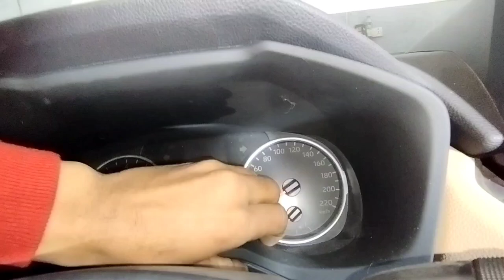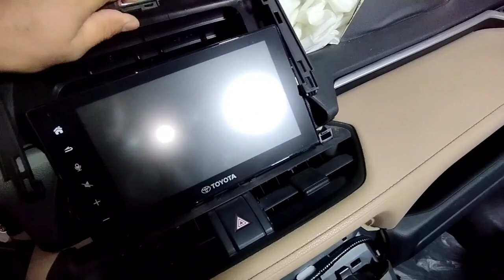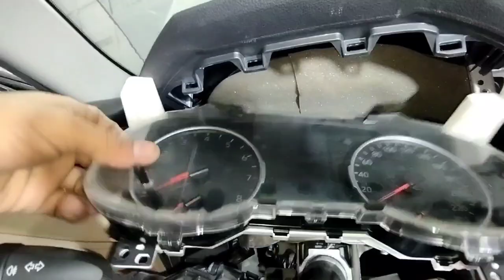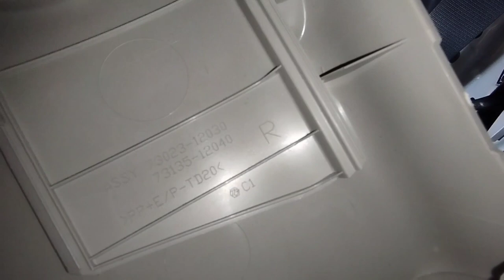toyota rav4 dashboard removal?rav4 dashboard removal?rav4 airbag removal?rav4 airbag replacement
work

audi cars
mercedes-Benz cars
BMW cars
jaguar car
mitsubishi car
Aston Martin cars
Haval cars
Fisker cars
BYD cars
Datsun cars
Isuzu cars
OLA cars
McLaren cars
Bentley cars
Ferrari cars
Maserati cars
Bugatti cars
Tesla cars
MINI cars
Lamborghini cars
Lexus cars
Porsche cars
Rolls-Royce cars
Nissan cars
Volvo car
Citroen cars
Jeep cars
Renault cars
Land Rover cars
MG cars
Skoda cars
Volkswagen cars
Honda cars
Kia cars
Toyota cars
Mahindra cars
Tata cars
Hyundai cars